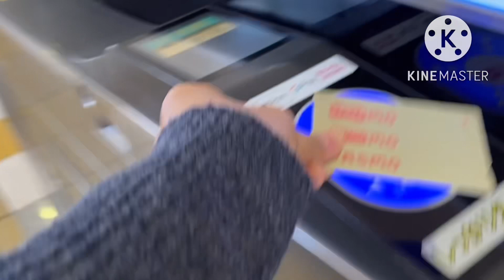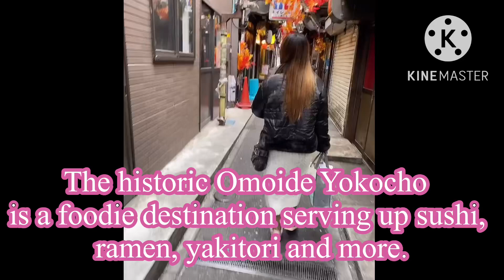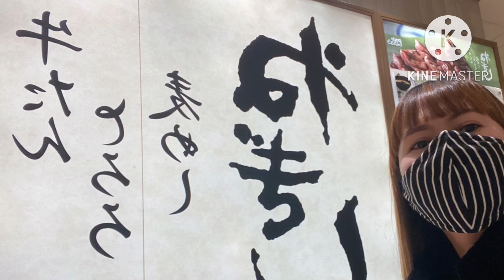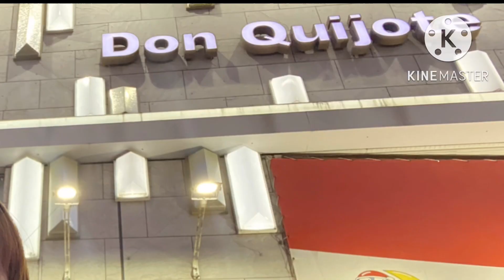Day Walk in Tokyo Red Light District Shinjuku Kabukicho | Japan Walking Tour『フィリピーナ国際カップル』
daywalk shinjyukutrip tokyo Hello everyone! ☺️🤗 I want to share with you my day tour in shinjuku..and other famous places in this area✨hope to support me for my new video,Please subscribe,Like,share and tap the notification bell more updates.Thank you for your love and subscription to my channel (CHELLE's LIFE CHANNEL831). Thank you everyone for your continued support 🤲😊🫰💖
(The story of a Filipino woman who falls in love with a Japanese man❤)

🌸MUSIC🌸
👇🏻Long Journey

👇🏻日本の桜の美しさ 。夢が叶う！日本人の彼氏がフィリピン人の彼女を日本に招待。

👇🏻北海道 札幌へ行こうsapporo V.2 HOKKAIDO TRAVEL VLOG PART 2/札幌トラベルフードvlog/昼夜ウォーキング/札幌は日本で最も寒い街 。